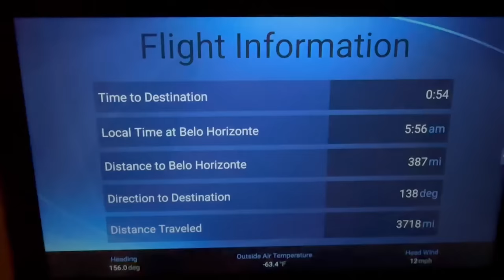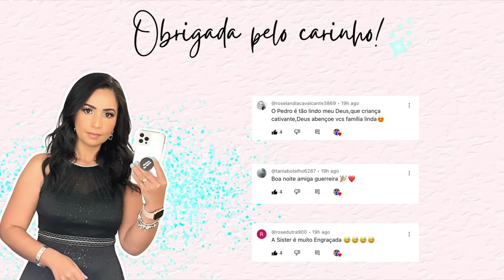CHEGAMOS NO BRASIL PARA UM EVENTO MUITO ESPECIAL!